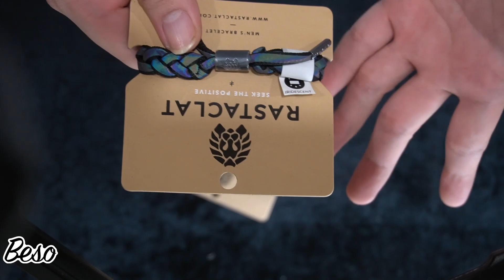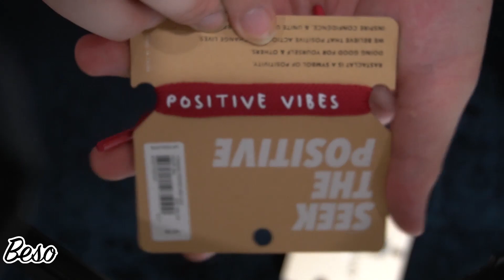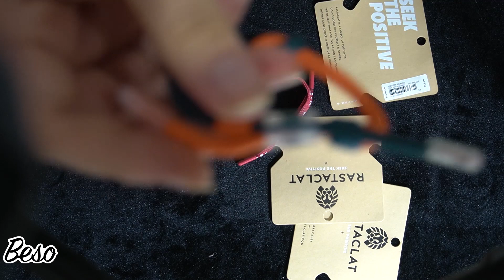Mình đã pick up được gì trong đợt Rastaclat Sale-Off 50%🙀🙀 || REVIEW